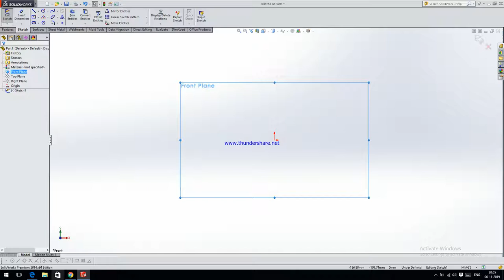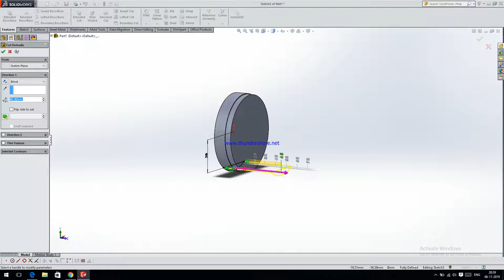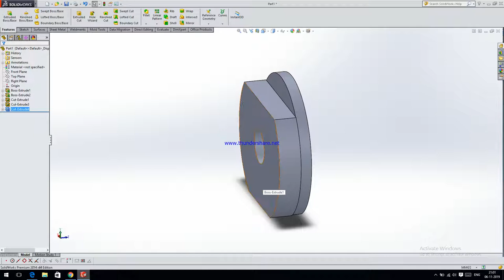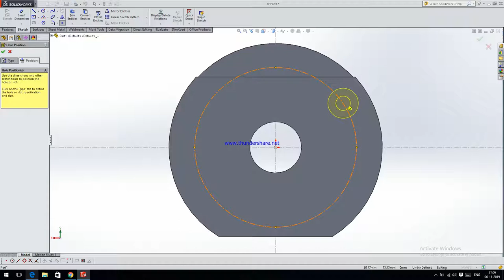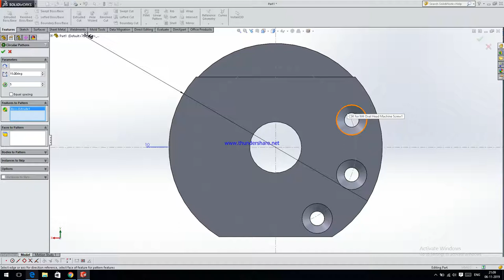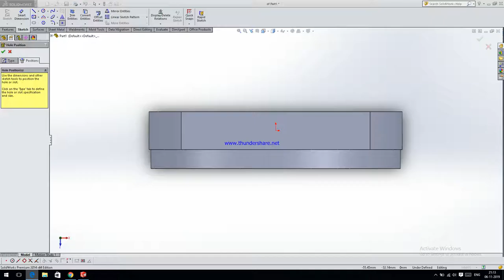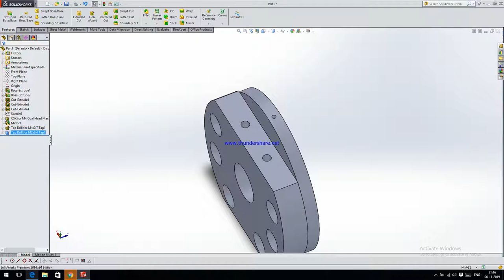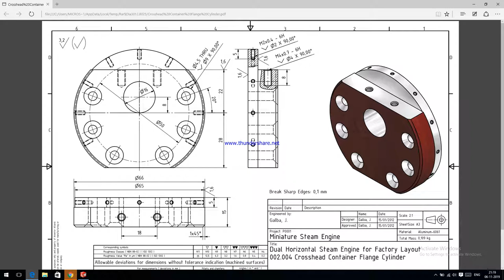HOW TO MAKE CROSS HEAD CONTAINER FLANGE CYLINDER |||||||||||||||| SOLIDWORKS TUTORIAL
HELLO FRIENDS WELCOME TO MY CHANNEL AJ DI VIDEO VICH DASYA HAI K APA CROSSHEAD CONTAINER FLANGE CYLINDER KIWE BNA SKDE AA PLZ IS VIDEO NU SUPPORT KREO LIKE TE SHARE JRUR KREO CHANNEL NU SUBSCRIBE V KRLYO
VIDEO LATE AUN LYI ME MAFI CHAUNDA PLZ MAF KRDO